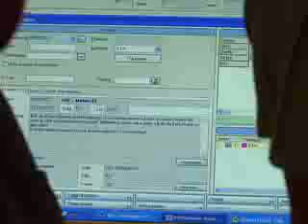Fullsatt på derbyt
Vid lunchtid på måndagen väntade ett par hundra ståplatsbiljetter på sina ägare. Allt talar dock för att det blir fullsatt under derbyt mellan HIF och Malmö FF på tisdag kväll.

Publicerad på hd.se måndag 14 maj 2007.